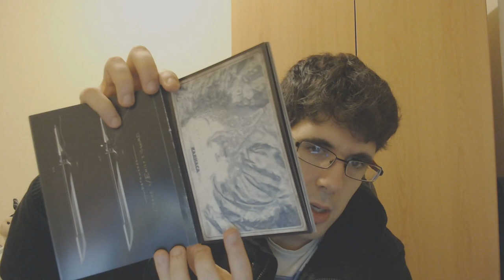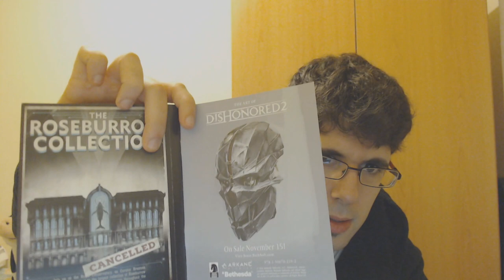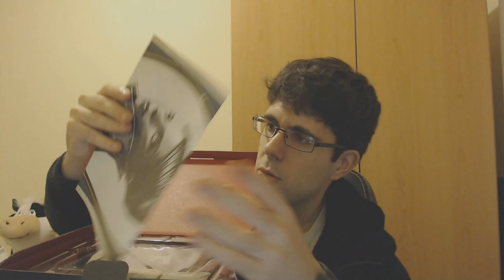UNBOXING | DISHONORED 2 COLLECTOR EDITION (EDICION COLECCIONISTA)